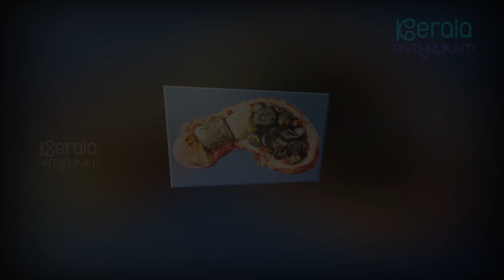ഗുരുവായൂർ ക്ഷേത്രത്തിലെ അത്ഭുത‌ സംഭവങ്ങൾ | Miracles Of Guruvayur Temple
മഹാവിഷ്ണു പാതള അഞ്ജനം കൊണ്ട് സ്വയം നിർമ്മിച്ച  പവിത്രമായ വിഗ്രഹമാണ് ഗുരുവായൂർ ക്ഷേത്രത്തിൽ പ്രതിഷ്ഠിച്ചിരി‌ക്കു‌ന്നത് എന്നാണ് വിശ്വാസം. ഈ വിഗ്രഹം ഇവിടെ എ‌ത്തിയ‌തുമായി ബ‌ന്ധപ്പെട്ട് വലിയ ഒരു ഐതിഹ്യമുണ്ട്.  ബ്രഹ്മാവ് സൃഷ്ടികർമ്മം ആ‌രംഭിക്കുന്ന കാലത്ത് തന്നെ ഈ വിഗ്രഹം വിഷ്ണു ബ്രഹ്മാവിന് കൈമാറിയിരുന്നു.

മറ്റൊരു യുഗത്തിൽ ബ്രഹ്മാ‌വ് ഈ വിഗ്രഹം സുതപസ്സ് എന്ന രാജാവിന് സമ്മാനിച്ചു. ഭഗവാനെ പോലെ ഒരു പുത്രനെ ത‌ങ്ങൾക്ക് വേണമെന്ന് ആഗഹിച്ച്  വിഗ്രഹത്തിന് മുന്നിൽ സുതപസ്സും പത്നിയും ‌പ്രാർത്ഥിക്കാൻ തുടങ്ങി. ഇതിൽ സംപ്രീതനായ മഹാവിഷ്ണു ഞാൻ തന്നെ നിങ്ങളുടെ പുത്രനായി നാല് ജന്മങ്ങളിൽ അവതരിക്കുമെന്ന് അവതരിക്കുമെന്ന് ദമ്പ‌തികൾക്ക് വാക്കുകൊടുത്തു. അങ്ങനെ പ്രശ്നിഗർഭൻ, വാമനൻ, ശ്രീരാമൻ എന്നിങ്ങനെ ഭഗവാൻ ആ ദമ്പതികളുടെ ഓരോ ജന്മത്തിലും അതവരിച്ചു. നാലം ജന്മത്തിലാണ് ഭഗവാൻ ശ്രീകൃഷ്ണനായി അവതാര‌മെടുത്തത്. എല്ലാ ജന്മത്തിലും ദമ്പതിമാർ ആ വിഗ്രഹത്തെ പൂജിച്ചുകൊണ്ടിരുന്നു.